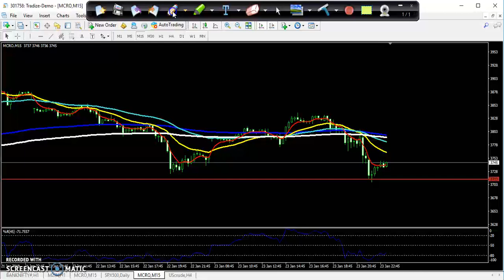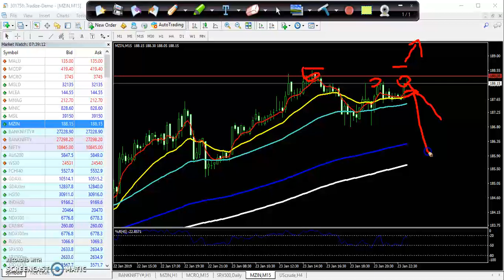Today MCX Crude Oil Market Research 24.01.2019 (Hindi)